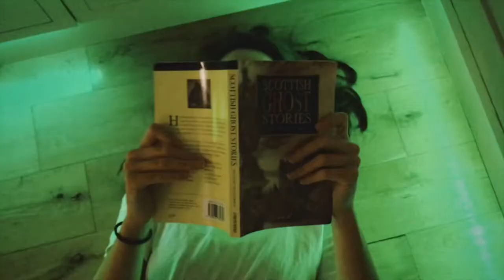Juliet Anderson - Love’s A Lighter, Love Is Lighter (Official Video)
Hello! I hope you enjoy this self made music video I put together for my song ‘Love’s A Lighter, Love Is Lighter’.